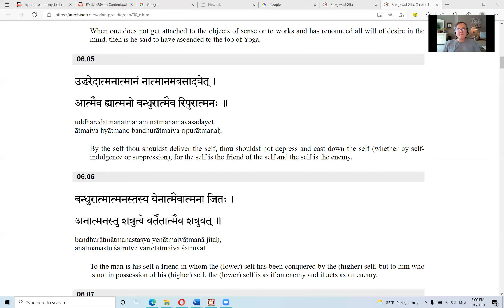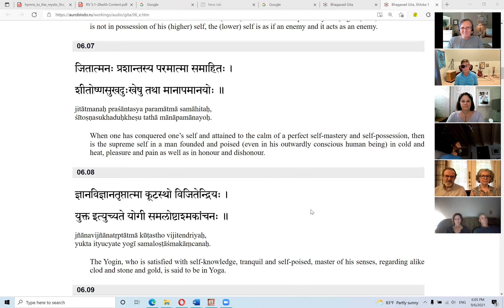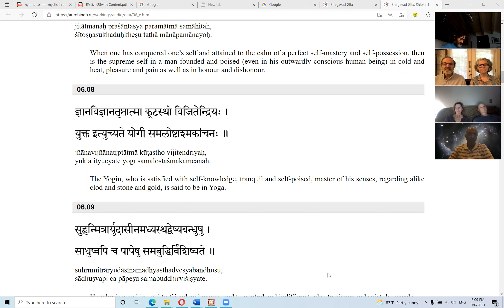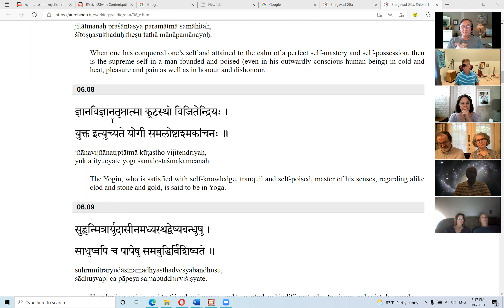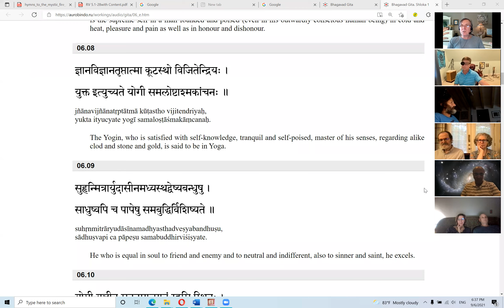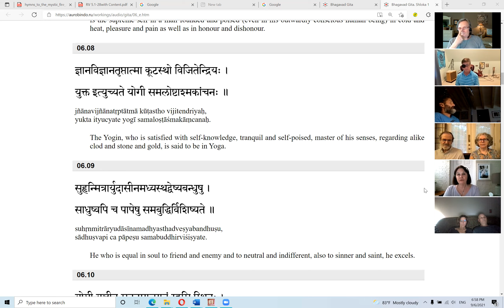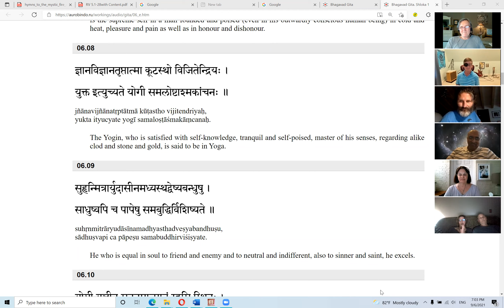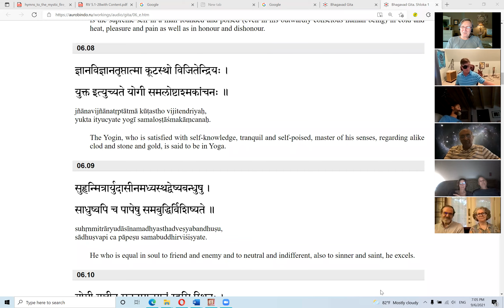Gita Study Group 6.7-15